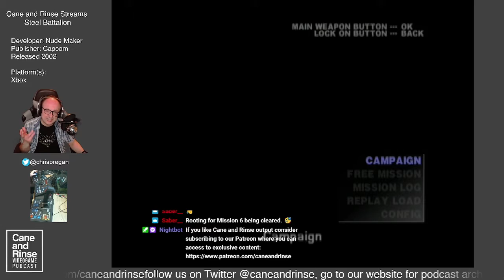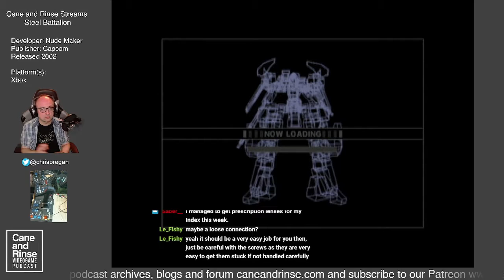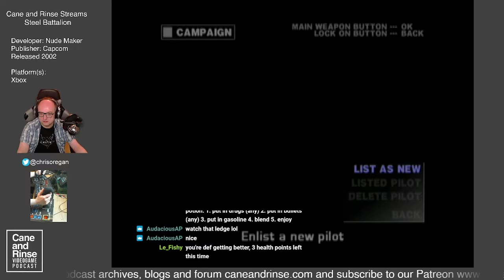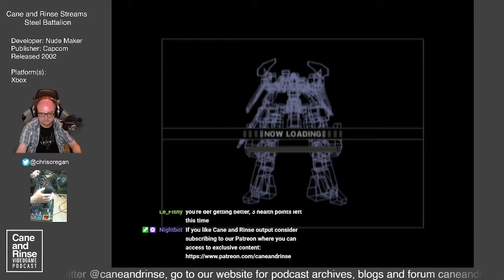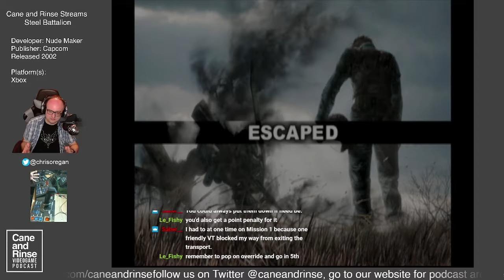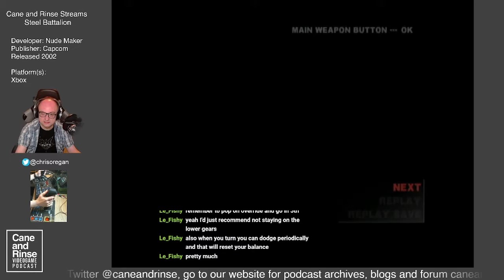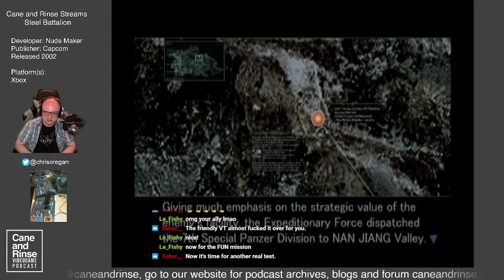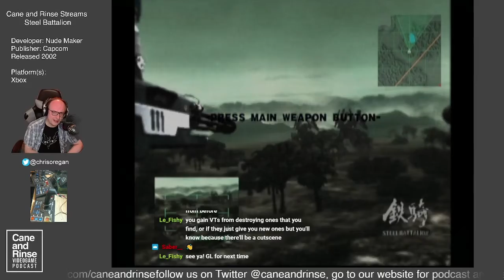Cane and Rinse Streams Steel Battalion Episode 15 - Where Now?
Steel Battalion remains a highly immersive videogame, as this episode demonstrates...

This video is an archive of a Twitch stream that was aired on DATE at 8pm BST. You can follow the Cane and Rinse Twitch streaming channel here: